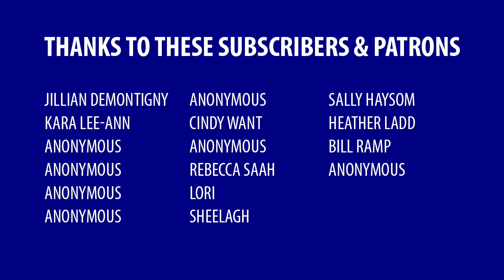Dehumanization is the key to colonization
The key to successfully colonizing a land is to dehumanize the people who were already inhabiting that land.